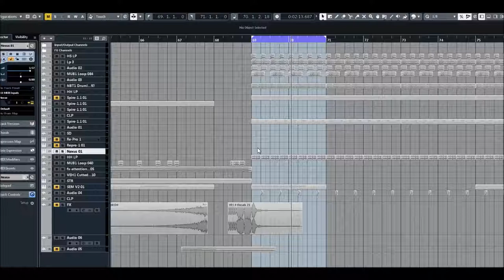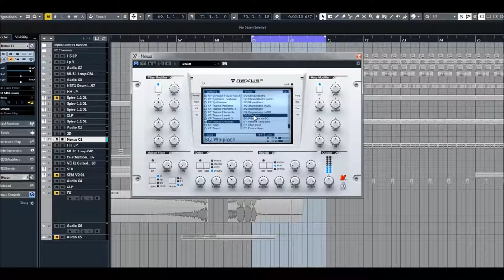ReFX Nexus 2 | Expansion Trance Universe | SQ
ReFX Nexus 2 | Expansion Trance Universe | Pads
Trance Universe is here to offer you the full power of expression this genre offers. Explore haunting arpeggios, epic pads, rolling basslines, powerful drums, iconic leads and plucks, and inspiring sequences. This expansion is any trance producer's secret weapon to making music that will take listeners to another plane, whether creating modern trance hymns, big stage hits or chill, melodic downtempo masterpieces.

* 1,555 sound-presets divided into 24 categories
* 1,397 multi-samples (~9 GB uncompressed, 6.2 GB compressed)
* 119 arpeggiator-presets
* 95 effect-presets
* 52 trancegate-presets